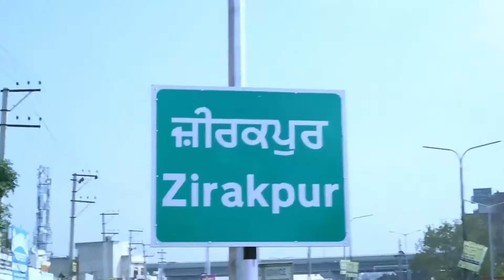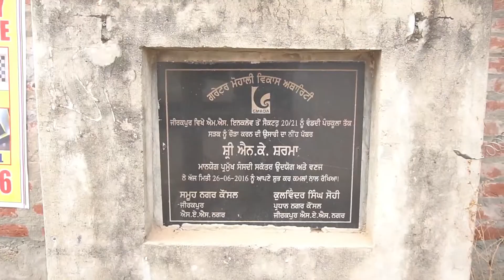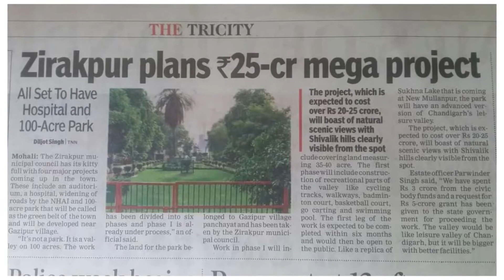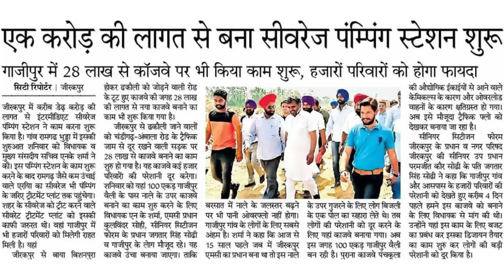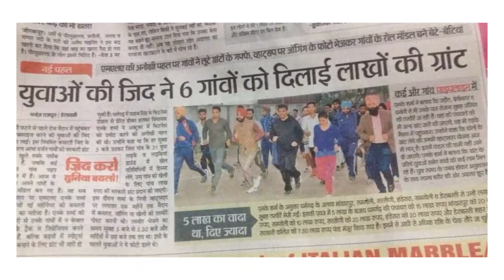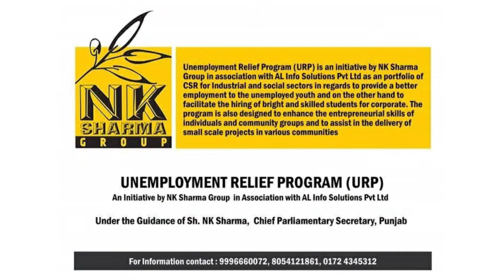NK SHARMA THE ASPIRING LEADER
A glimpse into the journey of the aspiring leader that summarizes the development done in the area from the start of his political career till now.